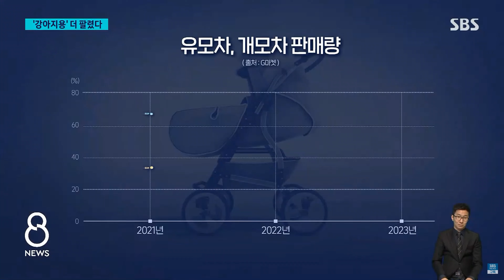요즘 개모차 논쟁 이유 들어보니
요즘 흔히 볼 수 있는 개모차
요즘 개모차의 판매량이 유모차의 판매량을 앞질렀다고 하네요.

저는 개인적으로는 제가 개라면 개모차를 원할까 아니면 직접 냄새를 맡으며 산책하는 것을 원할까 개의 입장에서는 후자를 선택 할 거 같은데...
몸이 불편하거나 노화가 아니라면...

개모차에 대한 의견이 극명하게 엇갈리고 있는 상황인데
요즘 논쟁 중인 개모차...여러분의 의견은 어떠한가요?
과연 사랑의 표현인가 아니면 누굴 위한 개모차